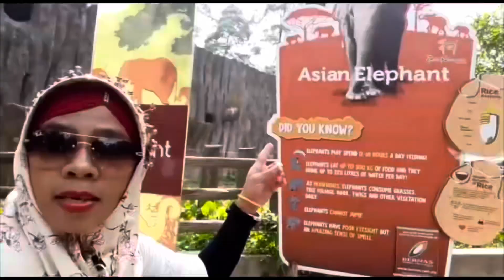Ngobrol Bareng Sutradara Film GRAHONO N3 Production Sister NOVITA (Nimas SholiChatin)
Assallamualaikum Semua salam sejahtera bagi yang Beragama Lain di Vidio kali ini Nimas SholiChatin Ngobrol bareng bersama Mb NOVITA Sutradara dari Film GRAHONO N3 Prodaction Yuk kita kenalan

Trimakasih Buat kalian Semua yang sudah Nyempetin Nonton Video Nya jangan lupa like comment jika kalian suka share untuk membagikan video ini Dan jangan lupa subscribe Dan klik Tombol lonceng nya agar kalian Semua Bisa terus Update Vidio terbaru dari Nimas SholiChatin Trimakasih